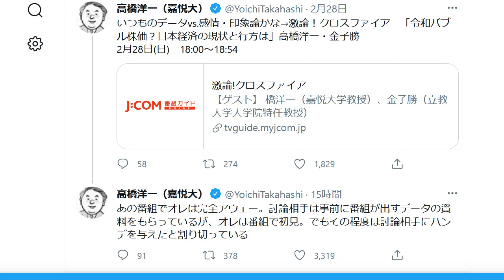高橋洋一「偏向報道の手口」を暴露 BS朝日・激論クロスファイア